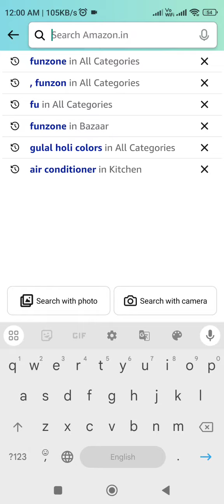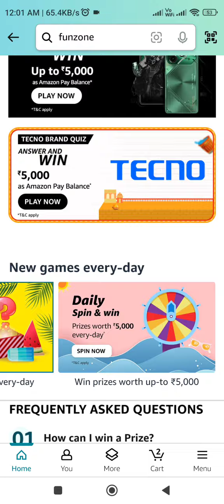Amazon Guess IPl Cricket Quiz Answer Today Amazon Daily Quiz Answer Today Amazon Quiz Answer Today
Amazon T20 Cricket Mania Guess Win Weekly Cricket Mania Quiz Answer Today Amazon OnePlus12R Quiz Answer Today
Amazon T20 Cricket Mania Guess Win Weekly Cricket Mania Quiz Answer Today Amazon OnePlus12R Quiz Answer Today all quiz